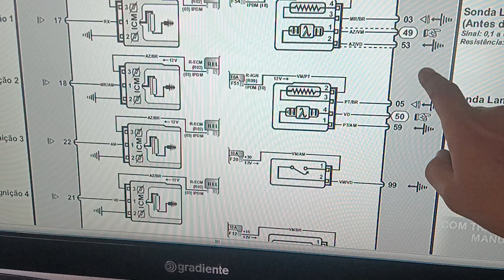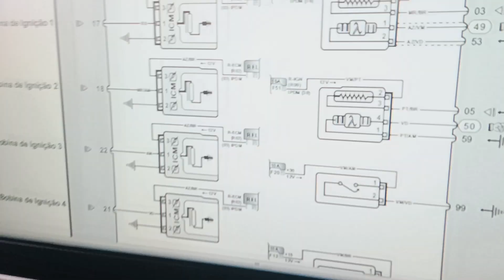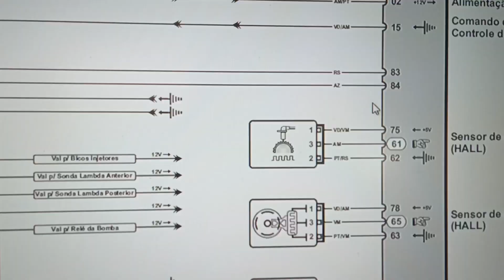SENTRA B16 2008 - COMO MEDIR A ALIMENTAÇÃO DA BOBINA TBI INJETORES E VALVULA EVAP